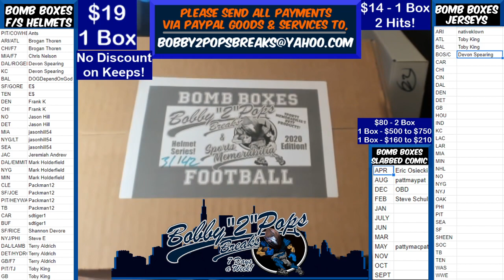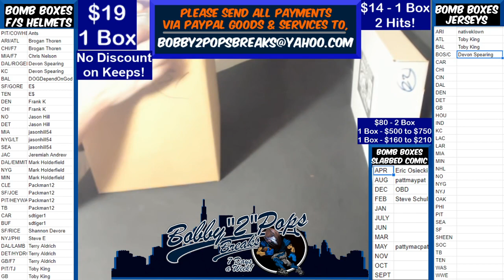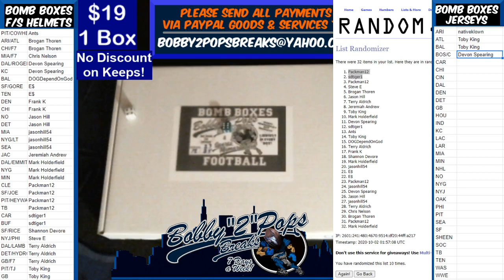10 1 20 Bomb Boxes FS Football Helmets 1 Box Break P Lindsay Speed Authentic